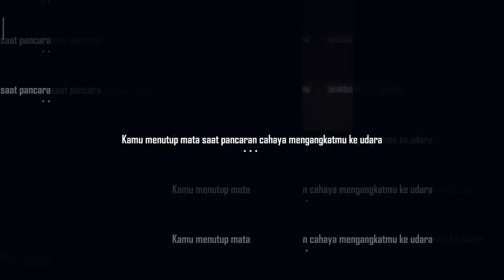Animasi Chrono Free Fire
ngakak malah jadi beban aowkaoak